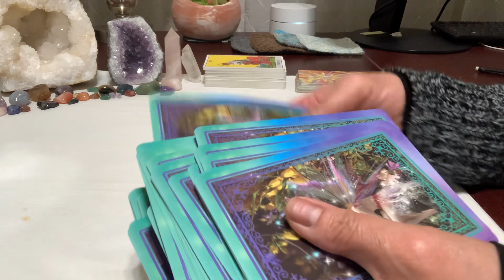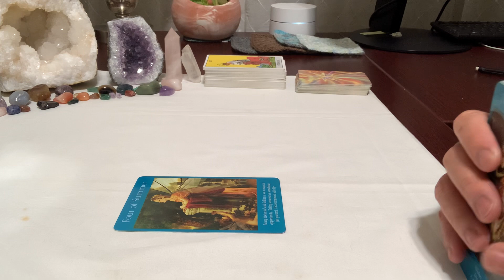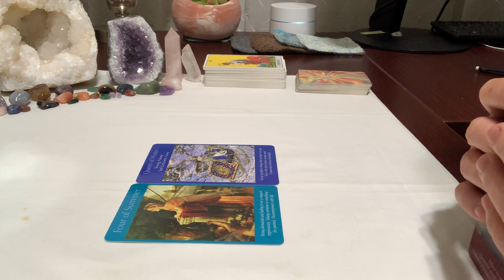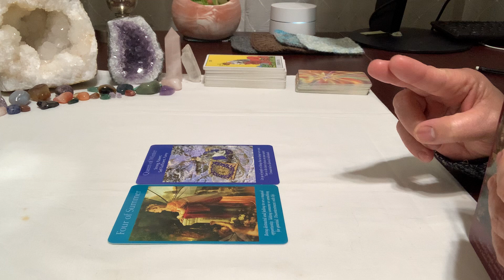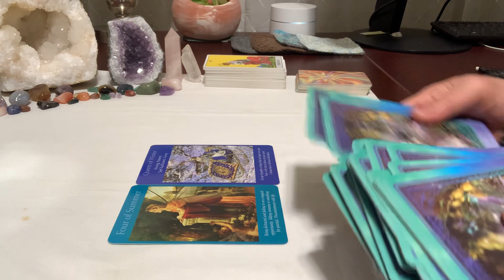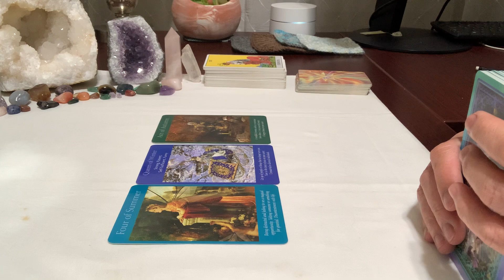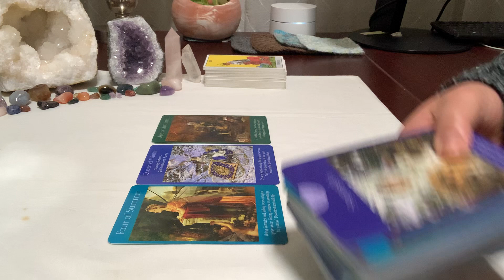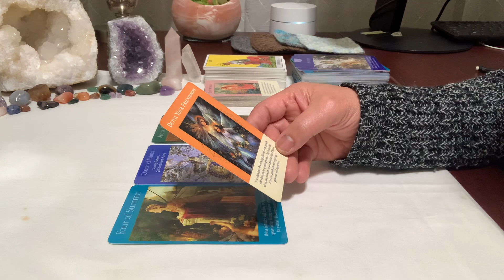Gemini ♊️- Surrounded yourself with who I inspiring, generous and supportive 1/2023